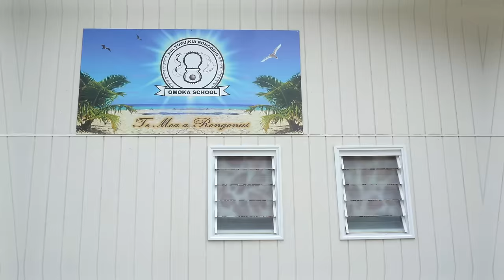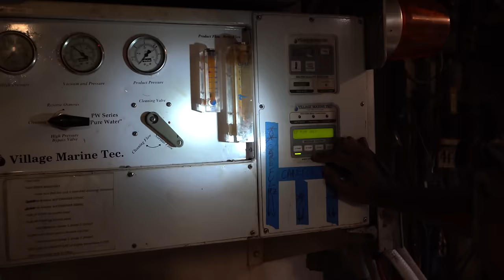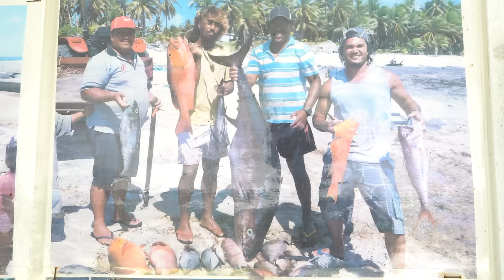Traveling on Sailing Cargo Ship Kwai to the Most Remote Islands in the World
Sailing for months across the Pacific to the remote islands of Kiribati and the northern Cook Islands from Hawaii, I hop aboard the sailing cargo ship Kwai who provides Western resources to the most remote habited islands in the Pacific. Islands pictured include Puka Puka, Rakahanga, Penrhyn, Manihiki, and Nassau. I was hired by the owner of the Kwai, Brad Ives, to film this voyage after he saw my films of sailing between the Kiribati islands while he walked in on French Castaway Bruno Delalla and I bantering in his house of coral on Tabuaeran during a tropical rainstorm.